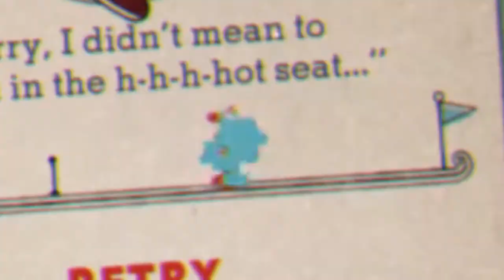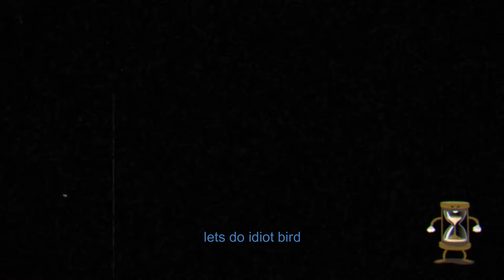how to fail at grim matchstick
part 2 is wally wabbles (TO BE CONTINUED)